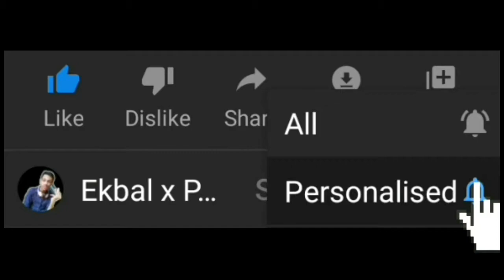AUG Gameplay | Joker gaming